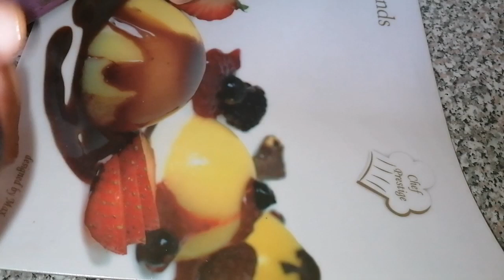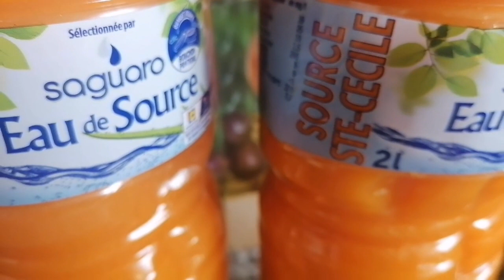عصير المشمش والجزر والبرتقال منعش ولذيذ واقتصادي وكيعطي كمية كبيرة jus d'orange+abricot+carotte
إلى جربتي هاد العصير غادي يصبح معتاد عندك لأنه أكثر من رائع